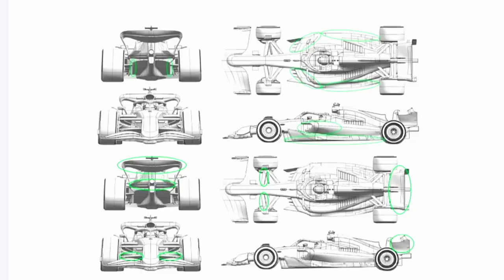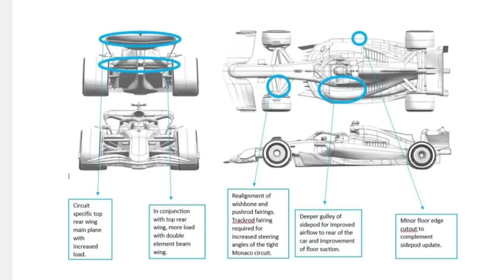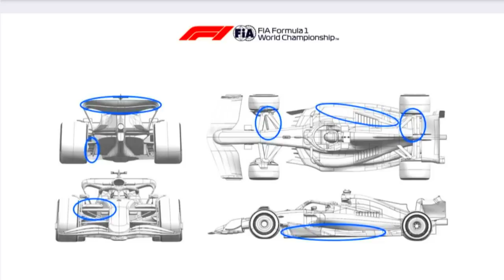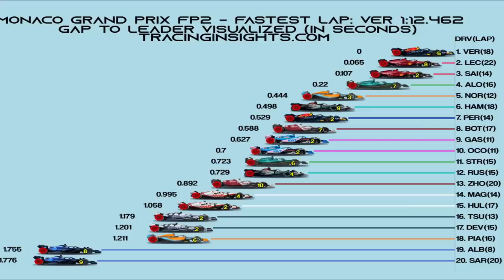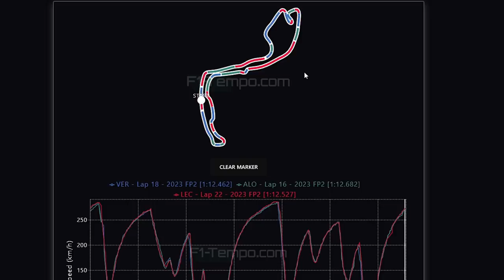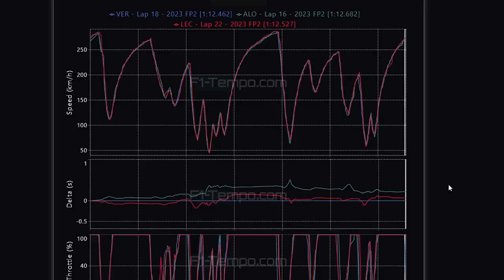TREINOS LIVRES GP MONACO: VERSTAPPEN LIDERA E BATALHA PELA POLE SERÁ INTENSA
Sergio Milani
@scuderiamilani (Twitter)

*Fontes:*

João 3:16

00:00 - Introdução
00:45 - Atualizações das equipes
04:03 - Williams sofrendo e tem motivo
06:00 - Telemetria comparativa: Alonso, Verstappen e Leclerc
07:48 - Briga ferrenha pela pole
09:16 - Pé atrás com a Mercedes